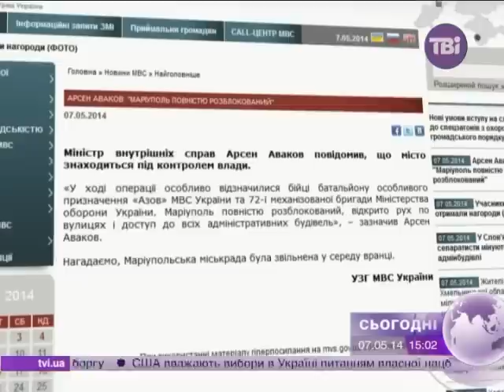Міськраду Маріуполя знову захопили терористи